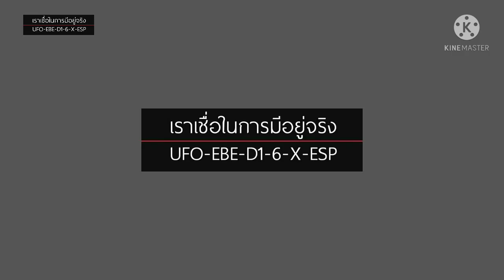ทฤษฎีสมคบคิด เรื่องมนุษย์ต่างดาว ทำไมมนุษย์ถึงปักใจเชื่อ? Conspiracy theory